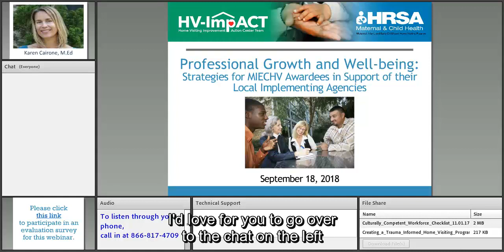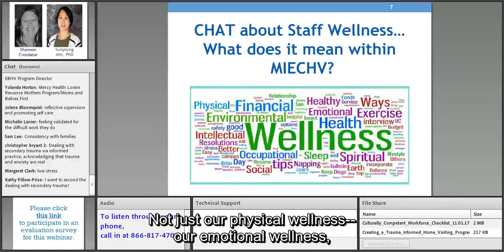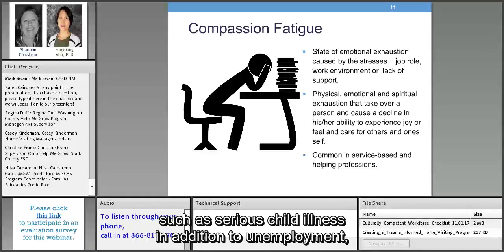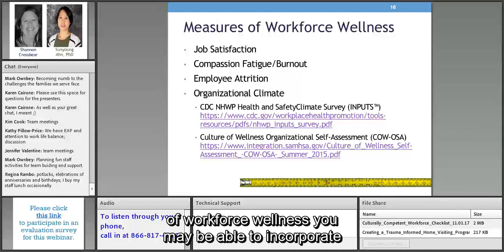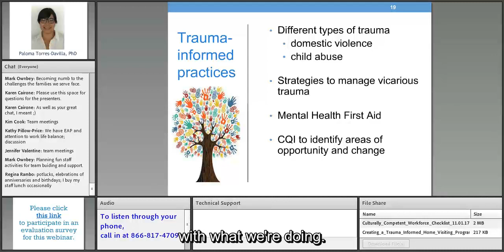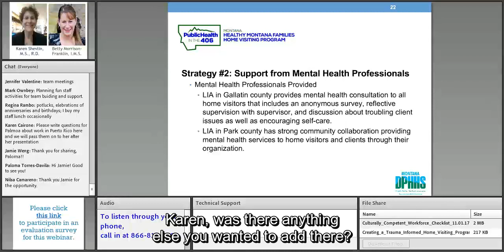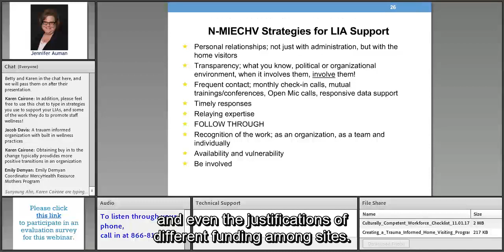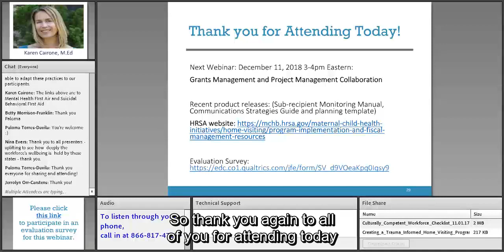HV ImpACT Webinar on Professional Growth and Well being subtitles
This Home Visiting ImpACT webinar discusses how wellness matters in every aspect of home visiting from leadership to direct service, explore strategies and resources to boost workforce wellness in home visiting programs.